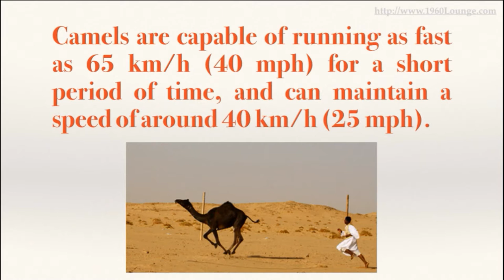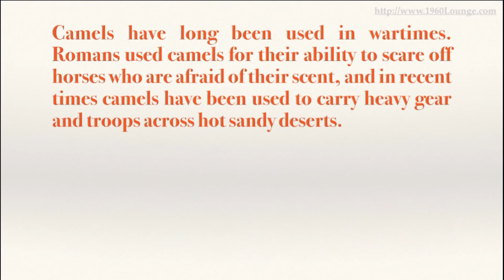Camel Facts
Camel facts, including what camels eat, how long they go without water, and a host of other interesting facts.